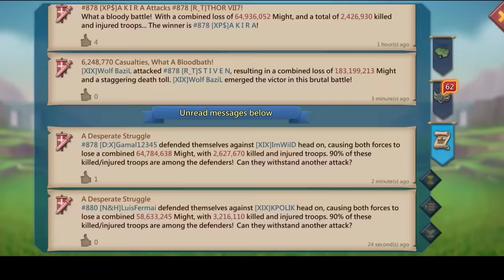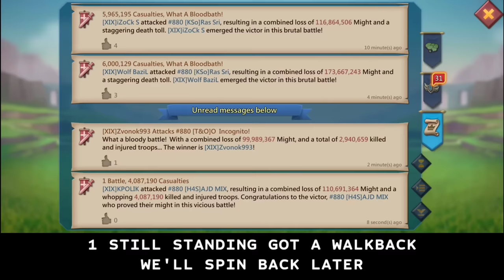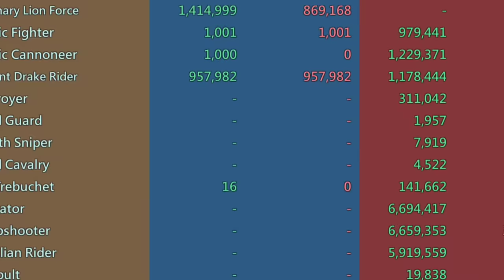☠️16BILLION POINTS! - 3WAY KVK ACTION! - DESTROYING ONLINE TRAPS & CRUSHING DREAMS - Lords Mobile